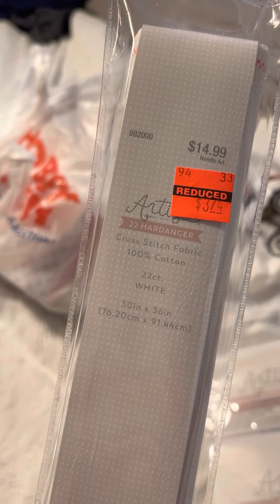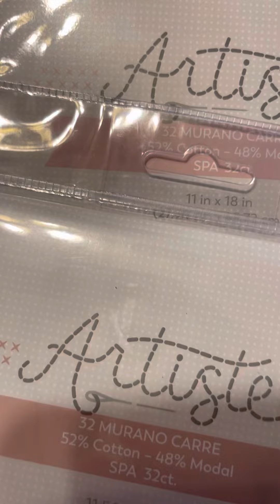FlossTube Extra Hobby Lobby Clearance Haul Needlework Cross Stitch